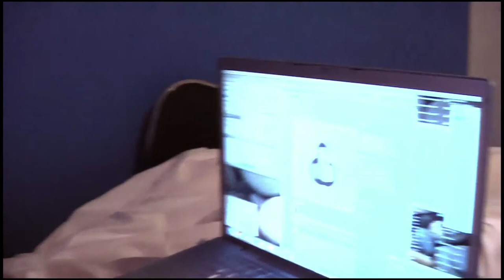TransFatty Lives Trailer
Trailer for "TransFatty Lives," a feature length documentary film by Patrick Sean O'Brien. The film won the Audience Award at the Tribeca Film Festival in 2015, and tells the truthful and amazing story of Patrick's life (a.k.a. DJ TransFatty) with ALS.